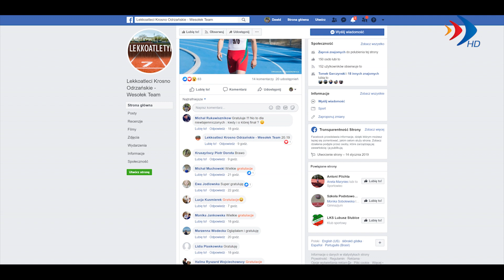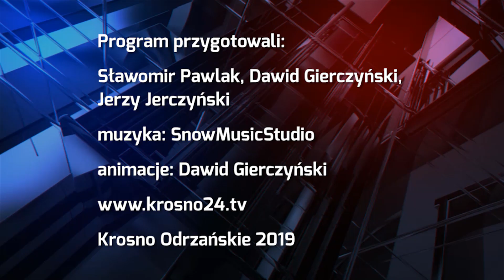Antoni Plichta coraz szybszy - 19.07.2019 r. - krosno24.tv